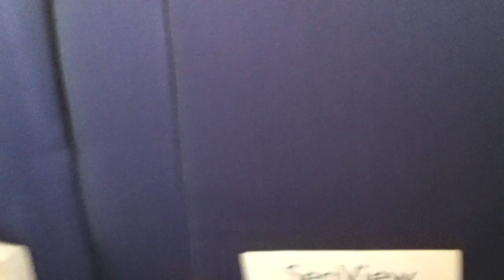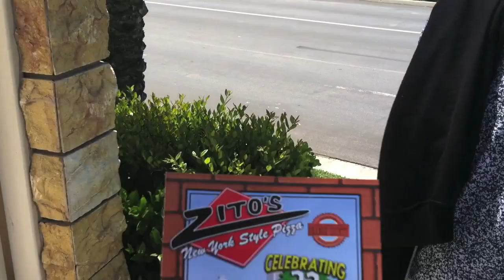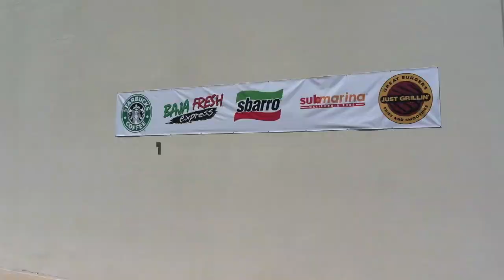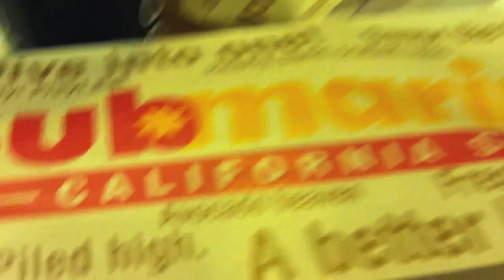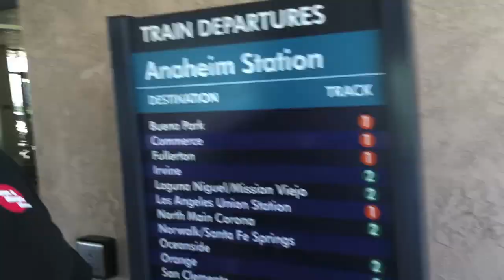Anaheim Comic Con with Shawn